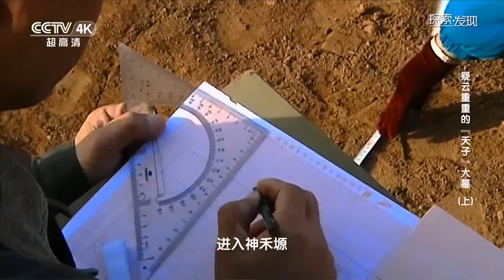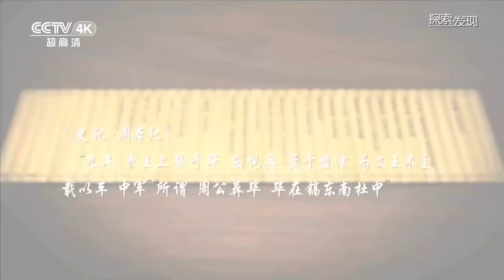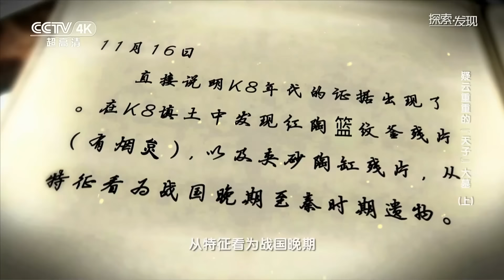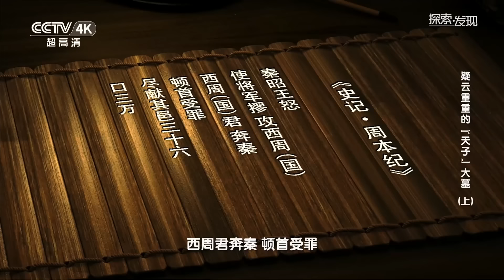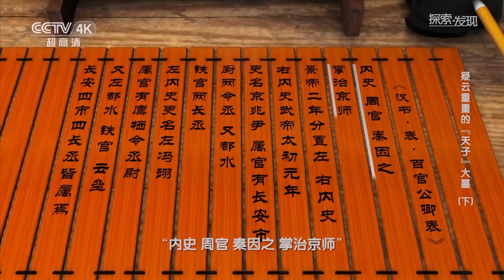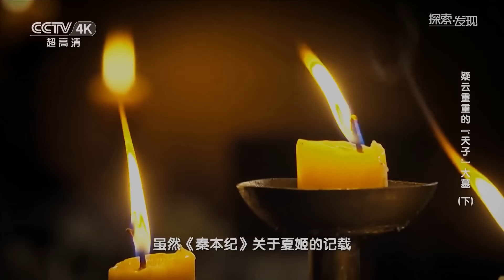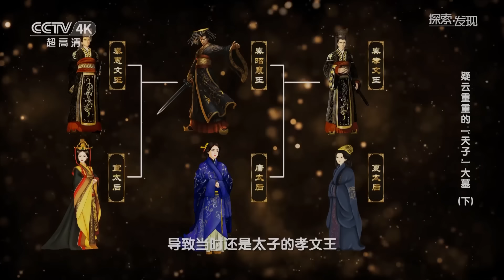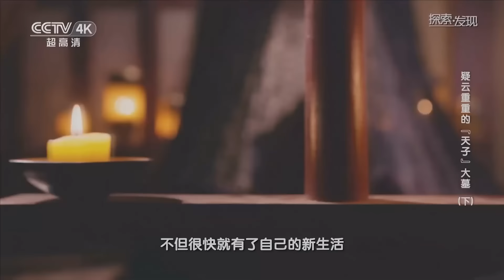规模媲美秦公一号大墓 文物与秦始皇陵相似 墓主人竟是历史上籍籍无名的夏太后！ ——夏太后墓特辑 丨 中华国宝